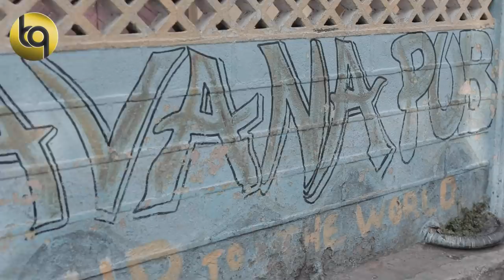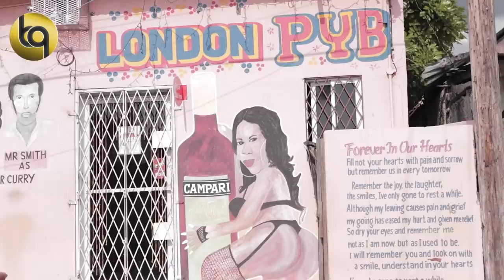LYRIC'S WALK WITH ME INTERVIEW | A Walks Through Jungle |He Tells You how It Was, And How It Is Now.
Access All Area's Walks and Talks to LYRIC'S about his experience's growing up in Jamaica, and his time in London. Hear how he got involved in the life,  and  his view on how to be successful in life now, without crossing the line, real talk straight from Jungle.